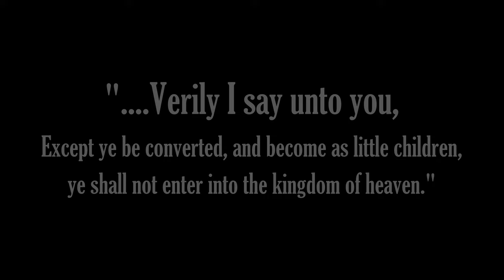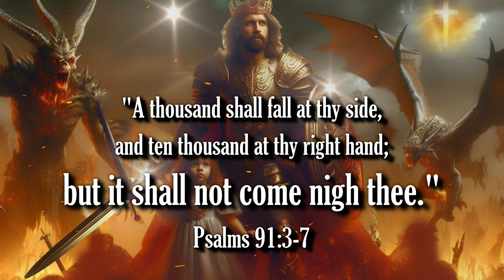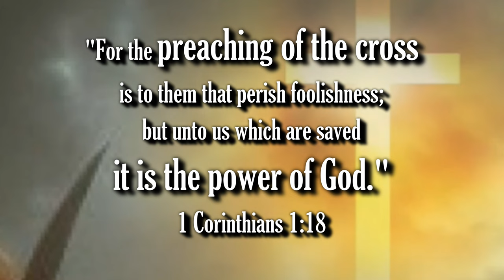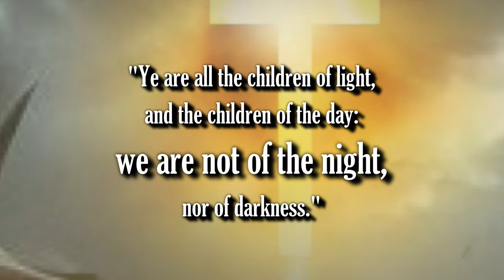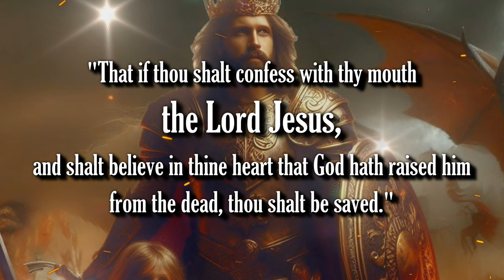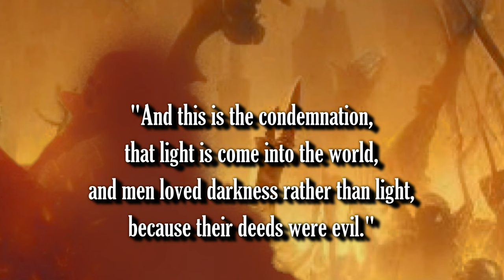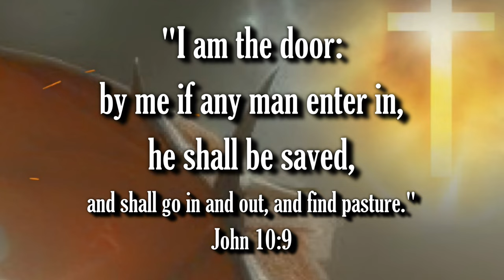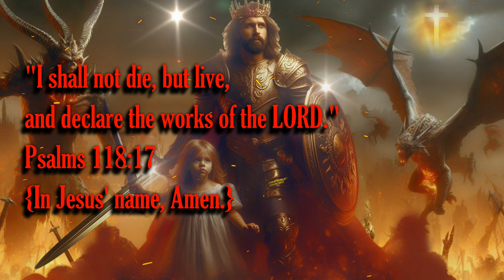OFFICIAL TRAILER - JESUS: DESTROYER OF DARKNESS - COMING SOON!!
Bible Prophecy Update: Standing in the evil day! Be encouraged, brethren, JESUS IS COMING! THE RAPTURE IS IMMINENT!!

1. (Acknowledge the Problem: We have all sinned,

2. (Discover the Solution: Jesus)

3. (Respond: Believe, Repent, Confess,
lives.

Pray this prayer with sincerity of heart:

receive, Amen."

of heaven.

scriptures:"

"Keys to the Kingdom Orchestral Version"

Scriptures:
Authorized King James Version